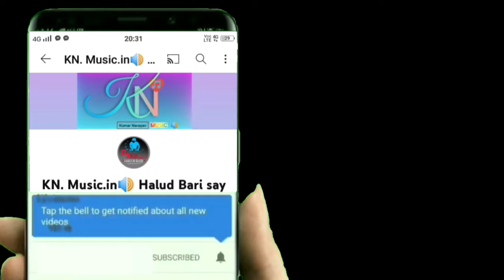🌼 Bangla Adhunik gan 🌼dj Mx Remix 📀NO VOICE TAG 🔵 Nonstop -7 pis 🔵@djPowerpromix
▁ ▂ ▃ ▅ ▆ ▇ █ 𝗪𝗲𝗹𝗰𝗼𝗺𝗲 𝘁𝗼 █ ▇ ▆ ▅ ▃ ▂ ▁

🗣️•  K.Narayan Musical Recording Studio •
                           (হলুদবাড়ি সে)

  👉 KN Music Channels 🔹এর পক্ষ থেকে 🔹সমস্ত DJ lover এর জানাই🔹 আন্তরিক প্রীতি শুভেচ্ছা ও ভালোবাসা 🔹এই চ্যানেলে  আর এই Channels Vedio Songs একটু ভালোলেগে থাকলে🔹 লাইক কমেন্ট এবং শেয়ার ও সাবস্ক্রাইব করতে ভুলবেন না।

🎶Album ::: 🌼 Bangla Adhunik gan 🌼dj Mx Remix 📀NO VOICE TAG 🔵 Nonstop -7 pis 🔵‎@Narayan7857

👉কেউ নিজেদের সেটাপ, ক্লাব ও নিজের পছন্দের গান ,স্পিকার চেক ও বিভিন্ন রকম ভয়েস অ্যাড করতে চাইলে কন্টাক্ট করুন:-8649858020

📌 Dj Mixer:- Dj MX Remix

🔵ALL MUSIC UPLOAD YOUTUBE CHANNEL
happy new year 2024dj song matal dance mix
2024 matal dance dj song
picnic dj song 2024 matal dance
new hindi dj song 2024 matal dance
bhojpuri dj competition song hard bard bass competition song hindi
kn music.in
haludbari se
dj kn music.in
haludbari se
king narayan jana musical recording studio
k narayan jana musical recording studio
haludbari se
dekhali se
narayan Jana

🔵🔝TYPE THE NAME OF MUSIC TAGS

Dj_Appu _Remix
3_Step_Hindi _Humming Dance_Mix
Hindi Dance_Mix
Dj_Smc _mix
Dj_Biswajit _mix
         ______Đj_KN_Music_IN______
             _______Haludbari_______

       💟💟💟💟💟• ইতি •💟💟💟💟💟
         ✨সবাই ভালো থাকুন সুস্থ থাকুন ✨
                 🌝ভিডিওর মজা লুটন 🌝